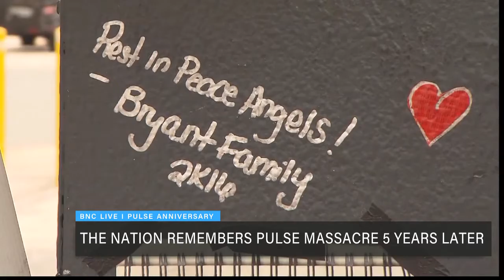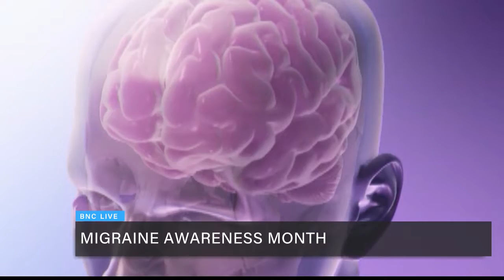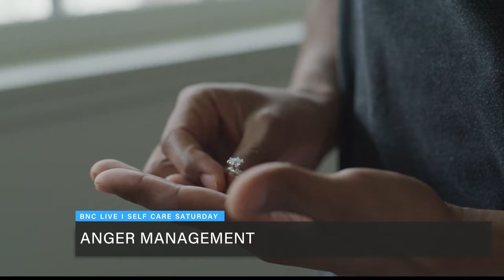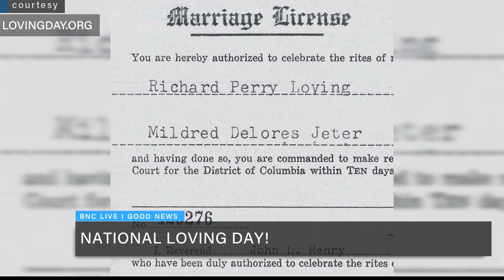7 PM 61221 Remembering Pulse Nightclub victims